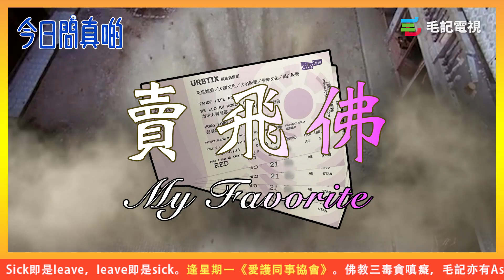22/5《今日問真啲》佛誕爛Gag問答大賽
今個佛誕係72年嚟最熱！等毛毛搞一堆嘅爛Gag 同你降溫先！